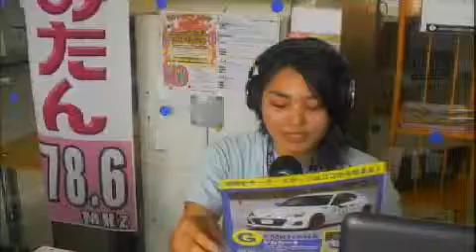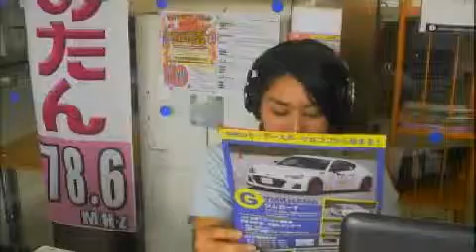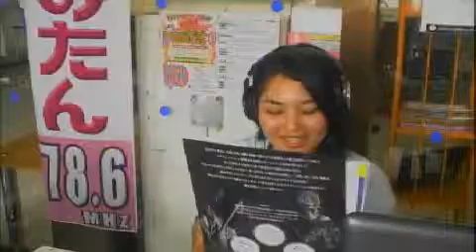観光情報番組よみたんラジオ♪あやみ２０１４年４月２２日(火)商工観光